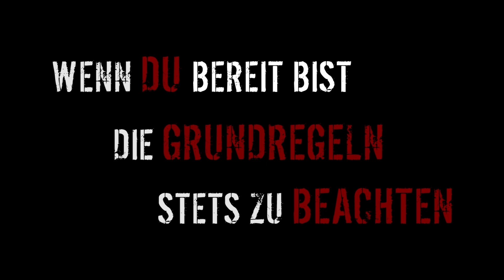BREIT werden #8 - Let it Burn! Seitliche Schulter aufbauen mit dem Band - KARL-ESS.COM